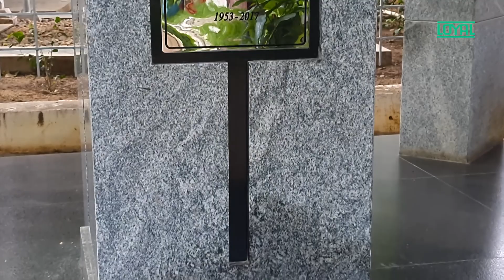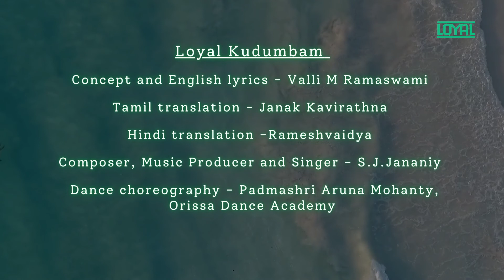SANGACHADWAM SONG | LOYAL TEXTILE MILLS LTD